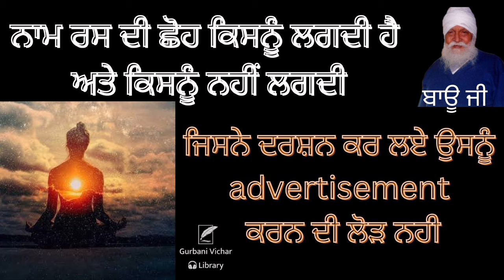Naam Rass Di Choh Kisnu Lagdi Hai Atey Kisnu Nahi Bhai Veer Singh Ji Spiritual Talk ?